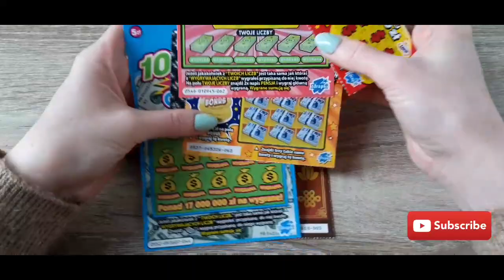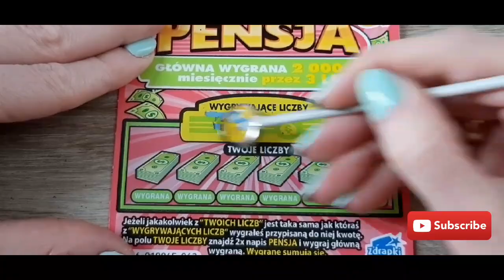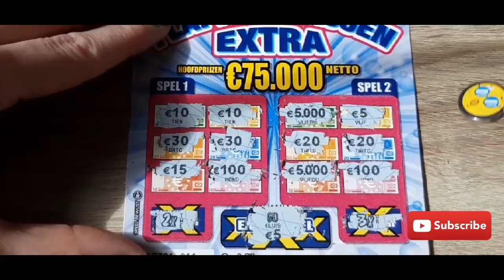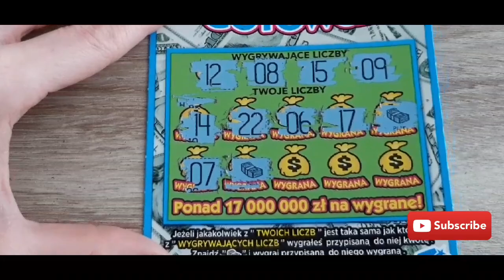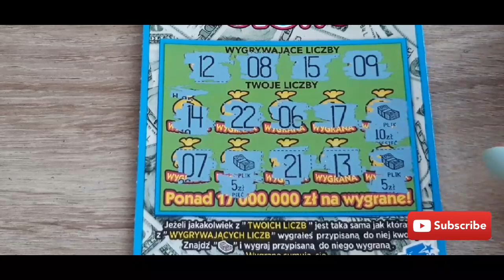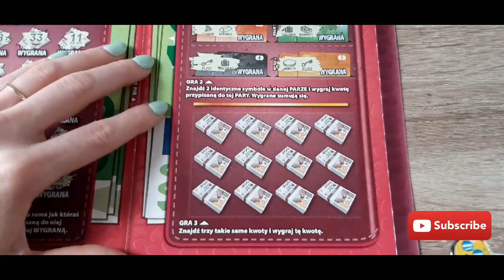Imieninowy draping 🥳🥳🥳😊 #171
Witajcie kochani,

Dziś zapraszam was na imieninowy draping. Jak mi poszło? Sprawdźcie sami 🧐💖

Jeśli filmik Ci się spodobał daj łapkę w górę 👍👍👍 i nie zapomnij o subskrypcji 🔔🔔🔔 Czekam na wasze komentarze 🙏😊😍
Buźka 😘

@Monia w NL